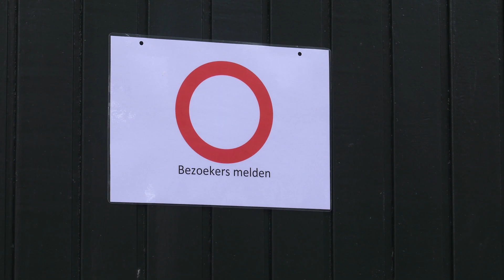CalfOTel over hygiëne